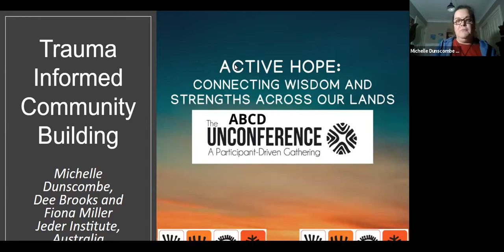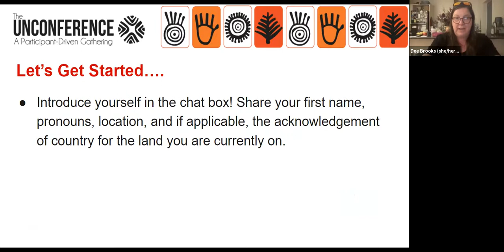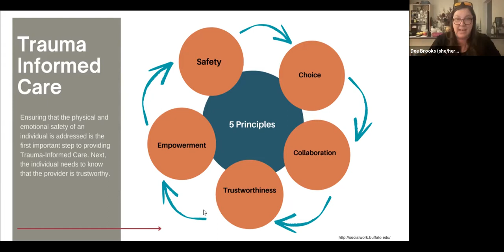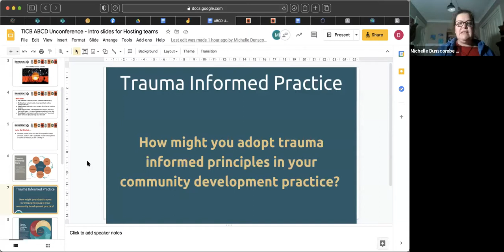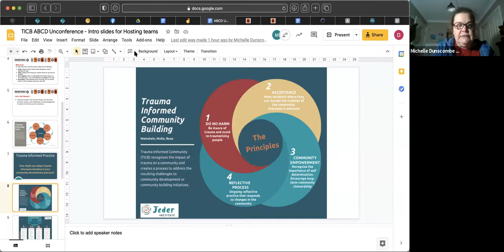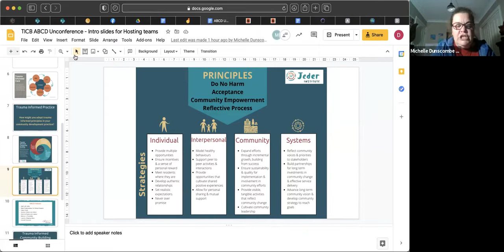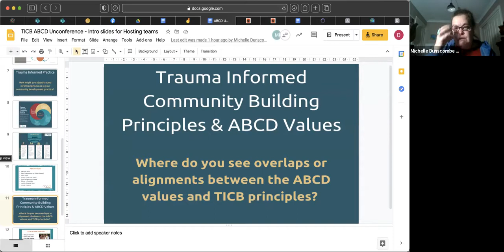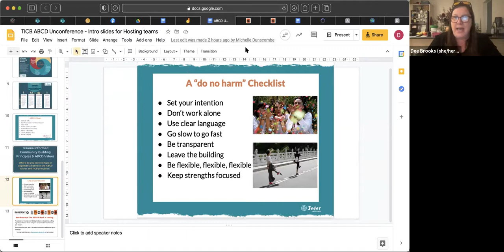Session 30 Trauma Informed Community Building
Our Trauma Informed Community Building (TICB) session explores how Trauma is common within society at large and is particularly prevalent amongst vulnerable populations, First Nations peoples and people with Lived Experience of disability and/or mental health challenges. As community development practitioners, we need to become more aware of trauma informed practice so that we can help and not harm the communities we work with. Discover more about what it means to be trauma informed and about trauma informed community development practice. Together we will learn about the 4 Trauma Informed Community Building (TICB) principles as developed by BRIDGE Housing Corporation and the Health Equity Institute at San Francisco State University.